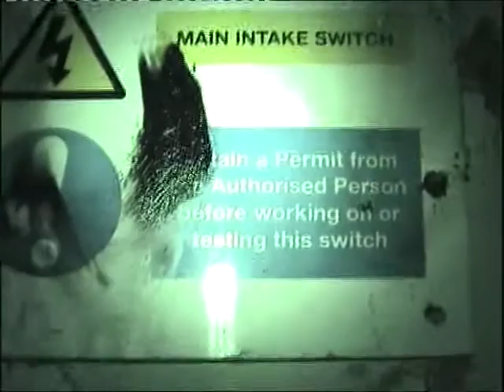Urban Exploration: Underground bunker and Nocton RAF Hospital